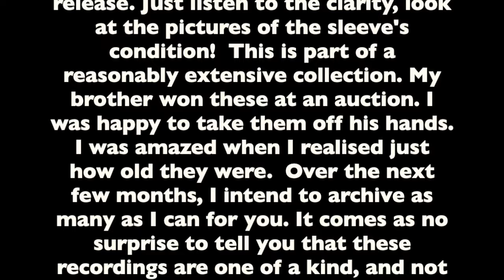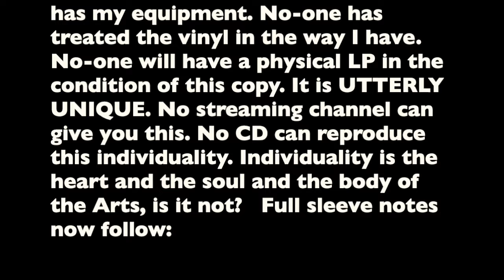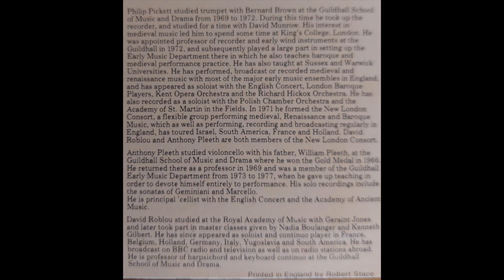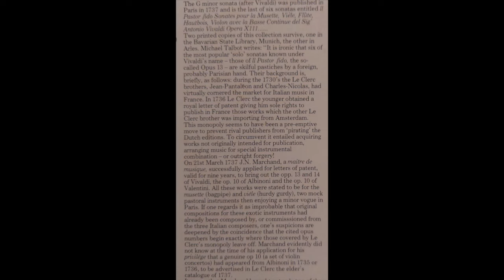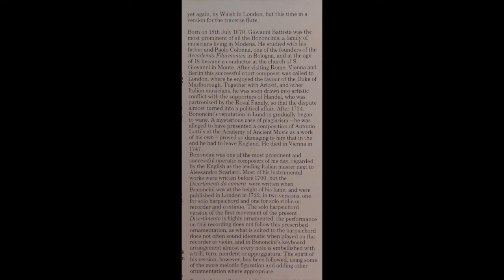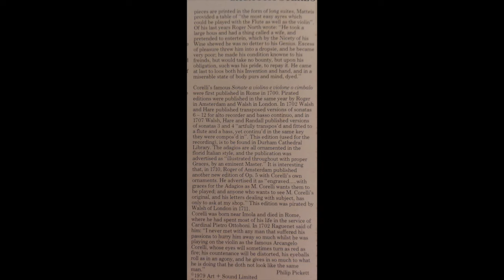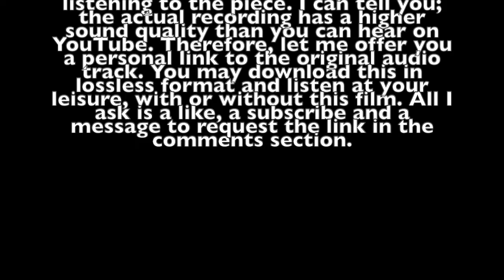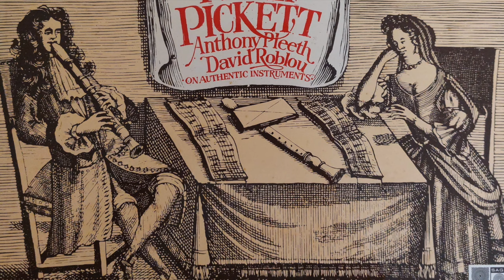The Virtuoso Recorder Vivaldi Marcello Corelli Phillip Pickett 1979 Vinyl HD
Virtually unplayed in 45 years - I bring you a baroque piece courtesy of @GeekologyChannel Classical Music Archive